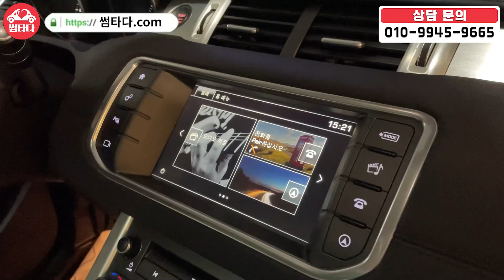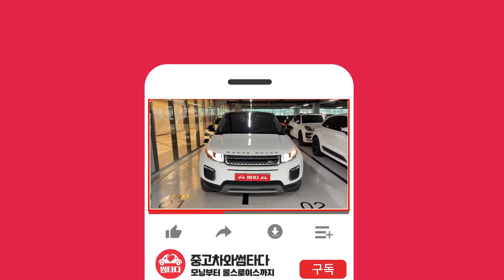전국 최저가! 약속드립니다! 시세보다 150만원 저렴하게 준비한 고급 SUV! 신차가는 너무 비싸고.. 이 차는 중고차로 구입하시는게 맞습니다!